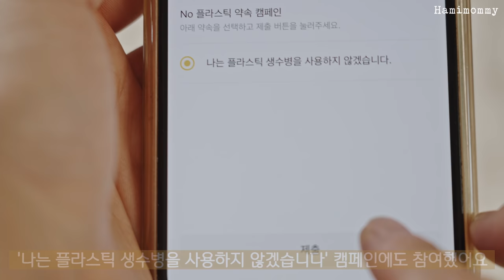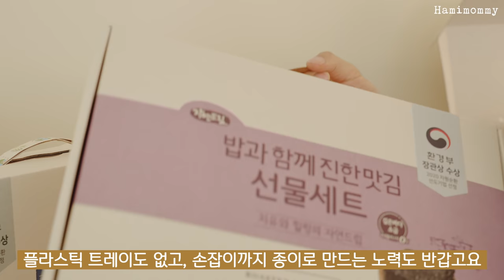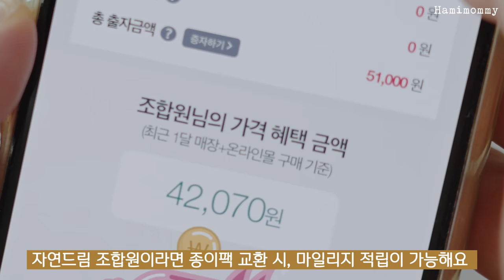SUB) 시원한 여름 휴가를 보내는 일상 🌴ㅣ청량한 계곡 그리고 여름 집밥ㅣSummer vacation week VLOG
자연드림 카카오채널을 통해 'NO 플라스틱 약속 캠페인' 참여 완료하신 분들 중,
추첨을 통해 iCOOP 자연드림에서 기픈물 1box 를 보내드린다고 해요!

📍 영상 속 요리 레시피

    - 여름과일 샐러드 : 자두, 토마토, 바질, 올리브유, 소금 약간
    - 무화과 샐러드 : 어린잎샐러드, 무화과, 블루베리, 자연드림 크림치즈, 올리브유, 아가베시럽
      (전복밥 양념장 : 쪽파, 간장1T, 고춧가루 1T, 올리고당 1T, 다시마물 3T, 깨 1T, 참기름 1T)